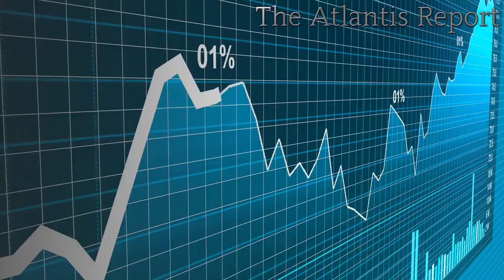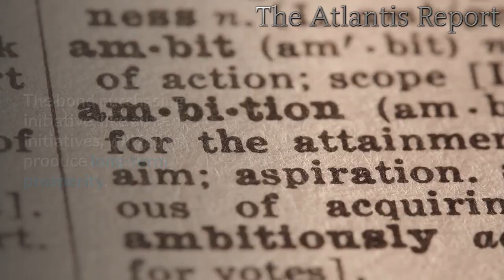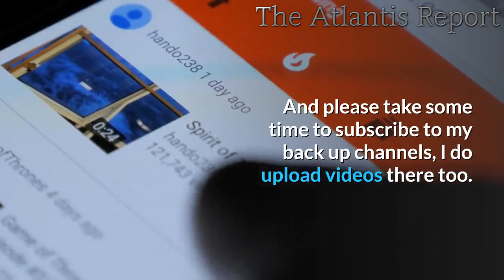The Fed is getting Desperate !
Peter Schiff has called the Federal Reserve’s response to the economic “a monetary hail mary.” The central bank has printed trillions of dollars out of thin air through QE infinity, taking the Great Recession quantitative easing programs and putting them on steroids. And the Fed has gone beyond the “standard” extraordinary policy of the 2008 crisis, plunging its hands into the corporate bond market.

Peter has argued that none of this is actually helping the economy. In fact, it’s hurting, furthering distorting an already over-leveraged economy.

In an article published at the Ron Paul Institute for Peace a Prosperity, Ron Paul writes that all of this just goes to show the Fed is getting desperate.

In a sign that the Federal Reserve is growing increasingly desperate to jump-start the economy, the Fed’s Secondary Market Credit Facility has begun purchasing individual corporate bonds. The Secondary Market Credit Facility was created by Congress as part of a coronavirus stimulus bill to purchase as much as 750 billion dollars of corporate credit. Until last week, the Secondary Market Credit Facility had limited its purchases to exchange-traded funds, which are bundled groups of stocks or bonds.